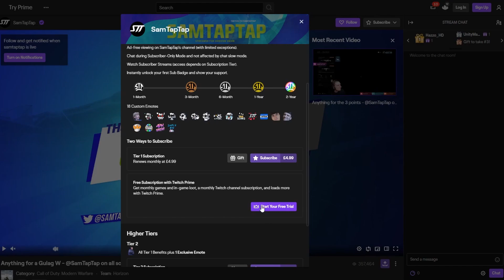Pashun 11 v Class Tournament Game | FIFA 20 Pro Clubs | Game of the Day #176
Pure passion on display.

Gameplay was taken straight from my livestream on Twitch, where I play Pro Clubs everyday! Links below to find it.

Sam